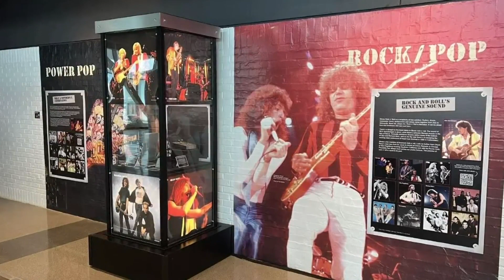One-of-a-Kind 'World of Music from Illinois' pop-up at Navy Pier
You can check out Festival Hall and learn all about Illinois greats like Chance the Rapper, Earth Wind and Fire, Cheap Trick, Muddy Waters and Buddy Guy.